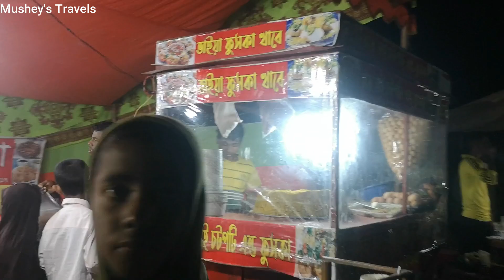Bangladesh small Mela + Waz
Recorded in feburary 2022